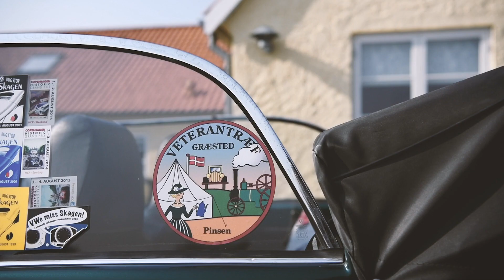Teaser: En mand og hans bil - mød Per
Denne gang skal du møde Per, som er begejstret for ældre ting og sager. Blandt andet biler - også dem uden tag på... Den fulde film følger snarest. Filmen er sponseret af Alm. Brand - læs mere om tiltaget på My-Pleasure.dk